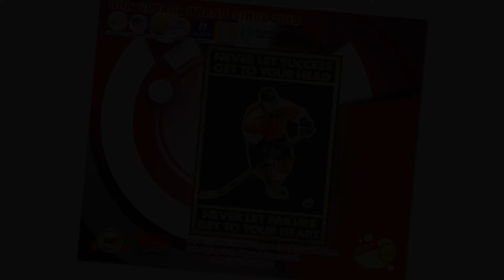BUY Hockey Never let success get to your head poster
Bandy
This is a professional subject in Russia and Sweden. You will play bandy with a ball on ice and have many of the same rules as football. Information on bandy hockey is provided in great detail by the player.
In fact bandy originated in 19th century England. The appearance of the bandy led to the birth of the Bandy World tournament, which attracted the attention of many hockey fans.
 Hockey on the grass
Similar to football, grass hockey is performed on natural grass or gravel. The hockey stick used is usually made of wood or glass. This type of hockey is highly regarded and held on a large scale around the world.
You can play hockey in many different terrains
What is ice hockey? Ice hockey, also known as ice hockey, is a type of competition on ice rink. The players put on ice skates and play. Ice hockey is played at many levels, many ages. The hockey stick and the hockey puck are both adapted to the ice environment for easy competition. This is Canada's winter sport. What is the law of ice hockey? Where is hockey? All are regulated by the international federation.